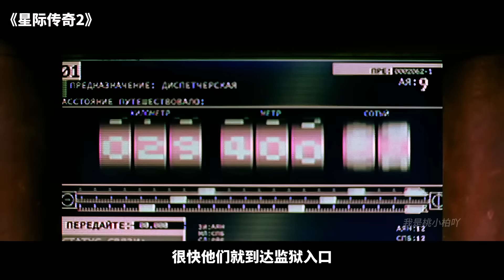首映一周登頂北美票房榜首，單片票房一億美元，經典再現！